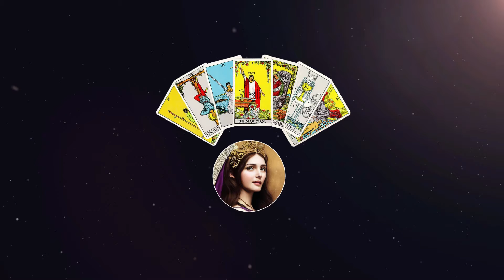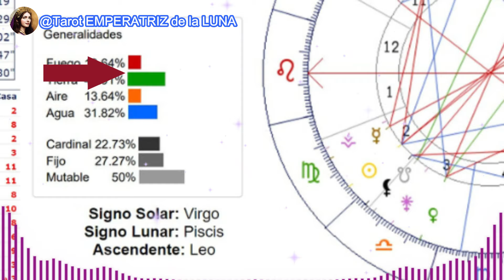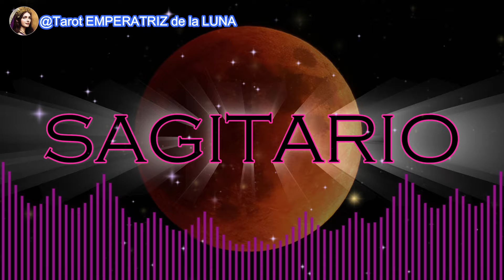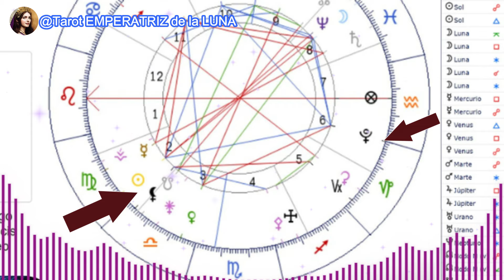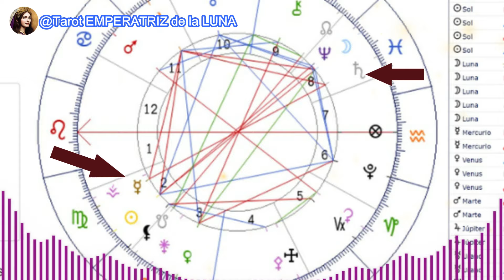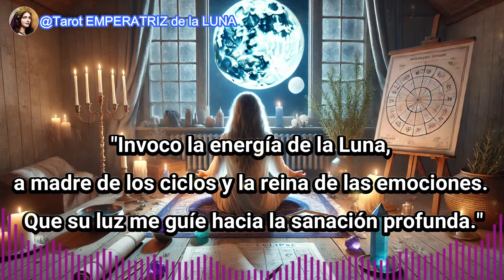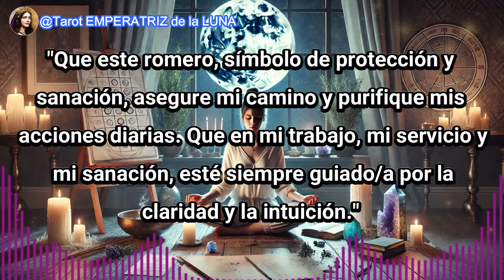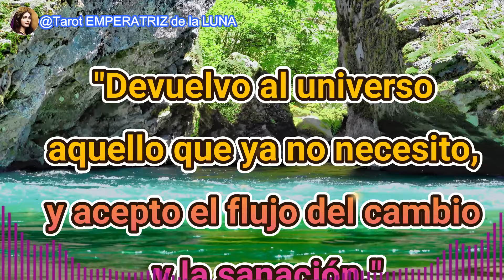​Eclipse Parcial de Luna Llena en Piscis♓Ritual, el Impacto en tu Signo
🌕Eclipse Parcial de Luna Llena en Piscis -Todo lo que Necesitas Saber 🌕
Ritual, Impacto en tu Signo, Consejos & Alineaciones

El 17-18 de septiembre de 2024 nos trae un evento muy especial: el Eclipse Parcial de Luna Llena en Piscis, en el grado 25 de la casa 8 y en conjunción con Neptuno. Este eclipse no solo es poderoso, sino que también activa una profunda energía emocional y espiritual que puede afectar a todos los signos del zodiaco de maneras únicas.

➡️En este video te muestro:

✨Los efectos de este eclipse en el colectivo y cómo influirá en nuestras emociones y vida diaria.
✨Las alineaciones clave de los planetas en este eclipse y su impacto en tu signo.
✨Un ritual exclusivo de manifestación diseñado para aprovechar al máximo la energía del eclipse.
✨Consejos para sacarle partido a esta poderosa Luna Llena en Piscis.

¡No te pierdas esta oportunidad de sintonizar con el universo! Este eclipse es una puerta abierta a la transformación y al crecimiento personal.

😊 Estos Videos son generales y atemporales para Sol, Luna, Ascendente y Venus. También te recomiendo ver  tu Ascendente.😉

 NAMASTE🧘🏻‍♀️

Estos videos son meramente informativos y de entretenimiento. No reemplazan diagnósticos médicos o temas legales. Consulta a un profesional para decisiones importantes. Tú eres el creador de tu destino🙏